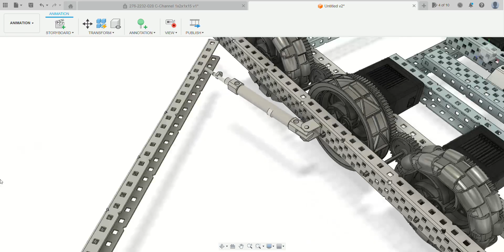Vex Over Under Simple Catapult Demo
A simple demo of a catapult firing in Fusion 360